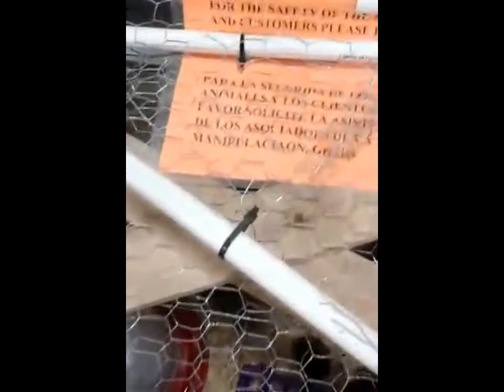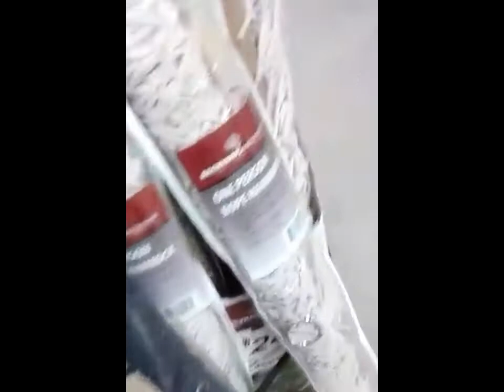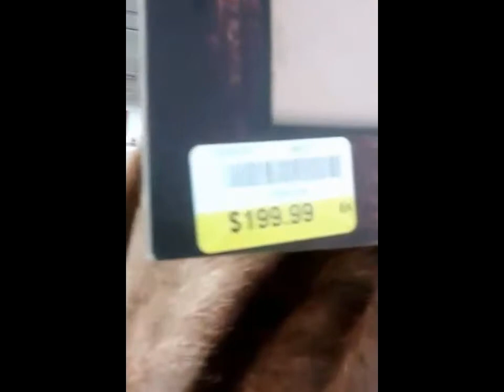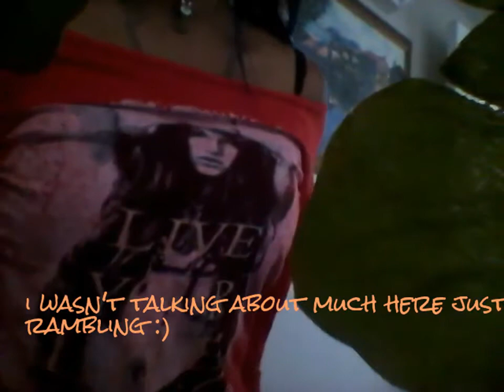Vlog#4HAPPY FRIDAY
Stay Positive Stay Strong PEACE :)